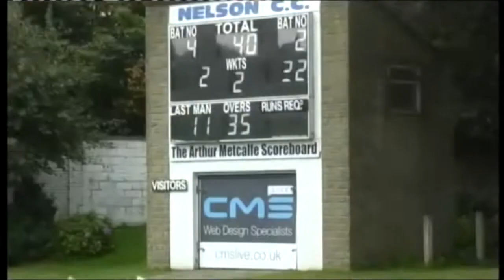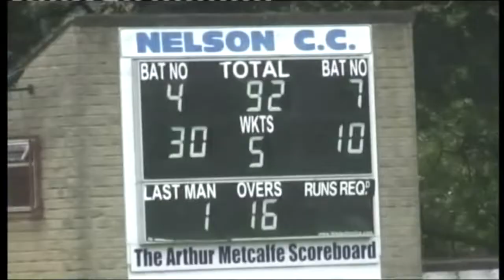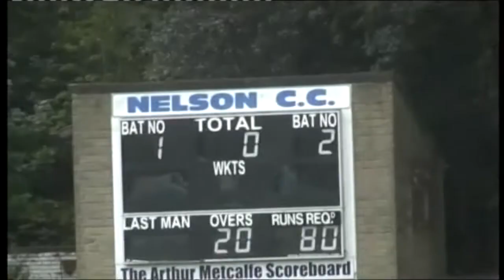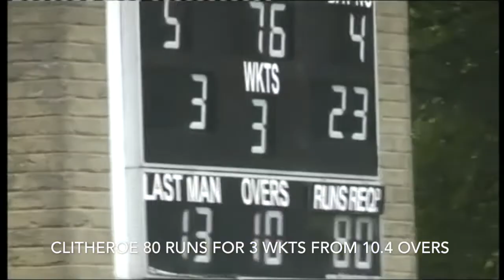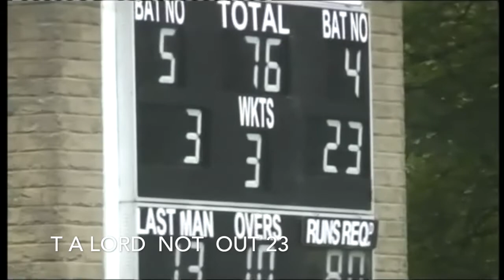NELSON 03 09 17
Highlights of the cricket game played between Nelson CC and Clitheroe CC in the Fosters Lancashire League on 3rd September, 2017.